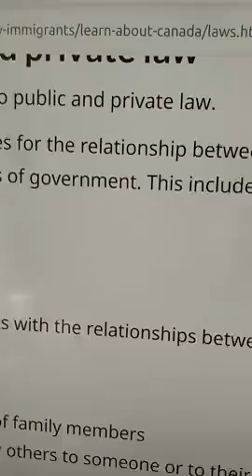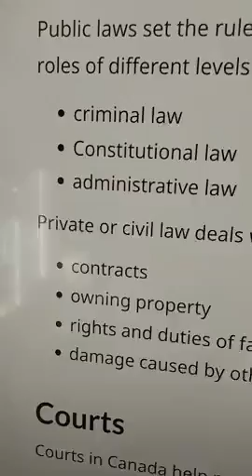Policy Statute Acts etc. is FICTION for PERSONS aka Mcdonalds Rules☞ PRIVATE is for Living 🕊